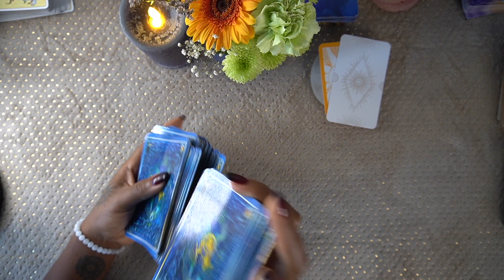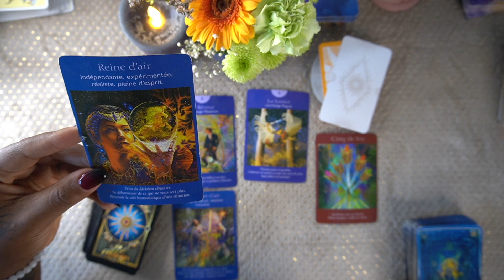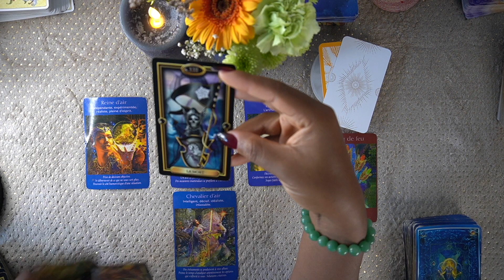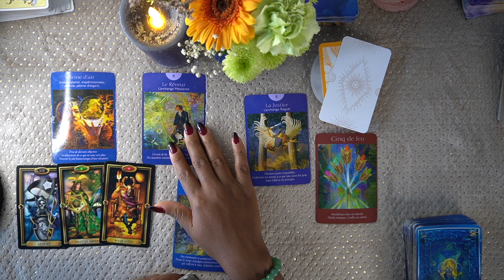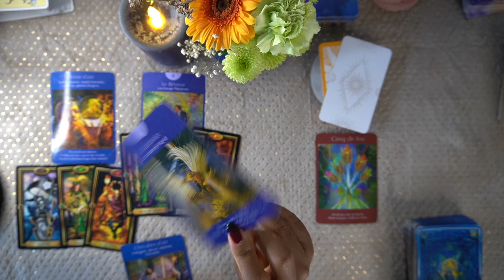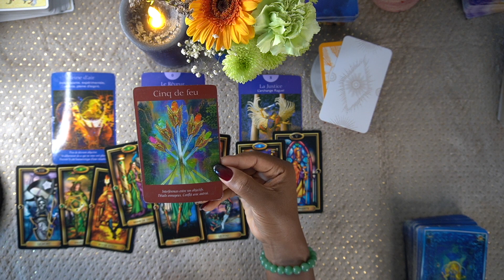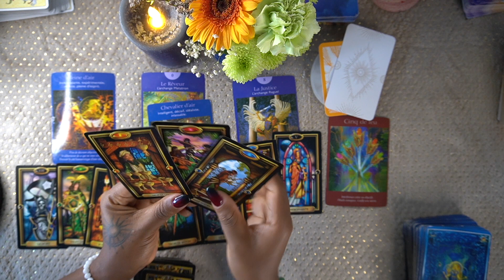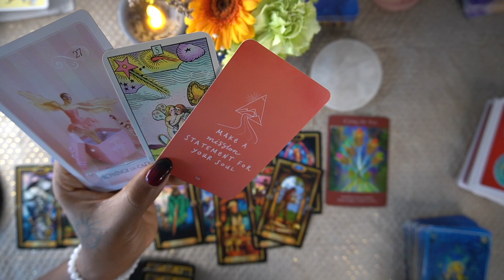❤️CANCER NOVEMBRE & DECEMBRE 2022 " Vous y voyez plus clair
Coucou Les Cancer 💕 voici votre tirage pour novembre et décembre 2022